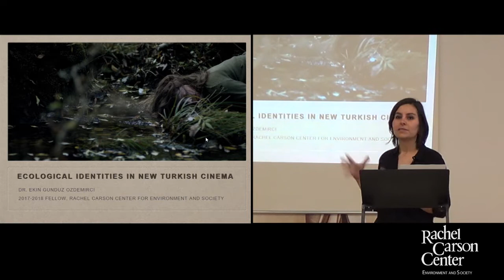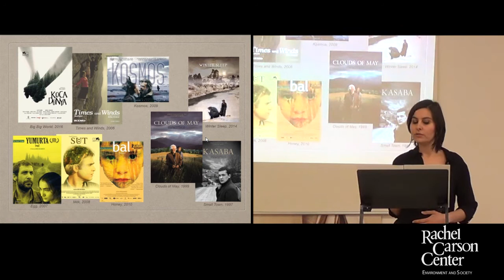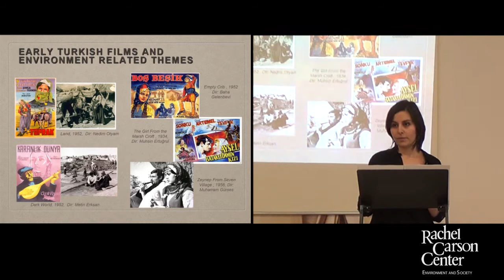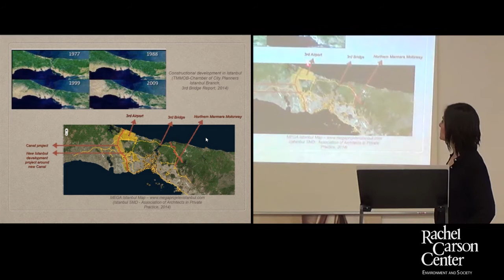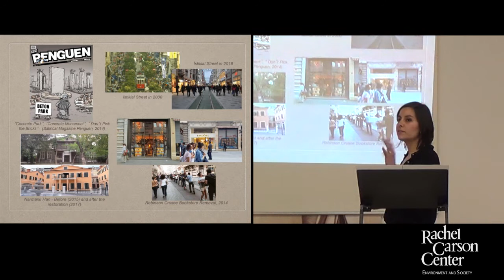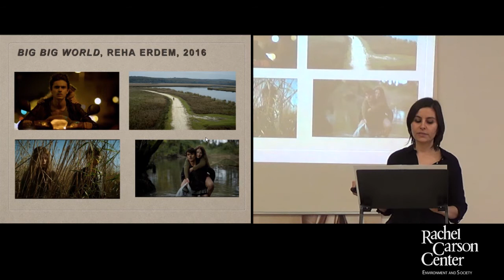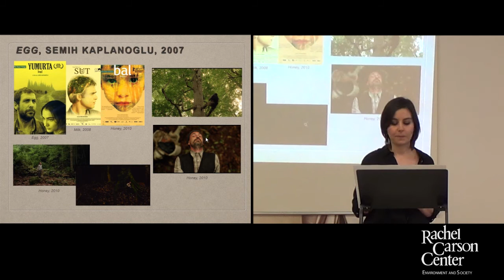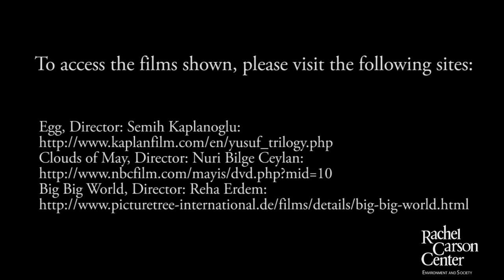Lunchtime Colloquium: Ekin Gunduz Ozdemirci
Ekin Gunduz Ozdemirci presented on "Ecological Identities in New Turkish Cinema" at the RCC Lunchtime Colloquium on Thursday, 3 May, 2018.